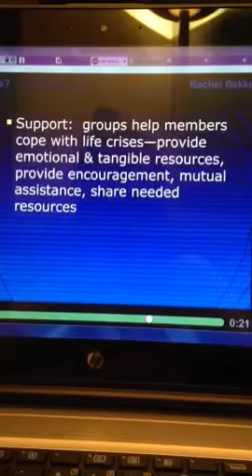slide 9 why do people join groups